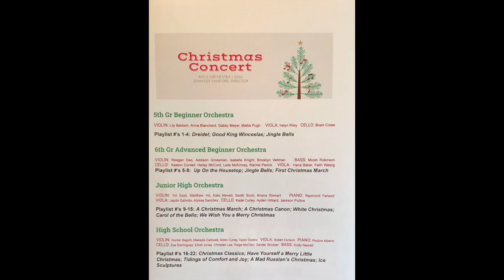1B 5th Gr Program list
5th Gr Beginner Orchestra
VIOLIN: Lily Baldwin, Anna Blanchard, Gabby Meyer, Mattie Pugh     VIOLA: Irelyn Riley   CELLO: Bram Croes
Playlist #’s 1-4: Dreidel; Good King Winceslas; Jingle Bells